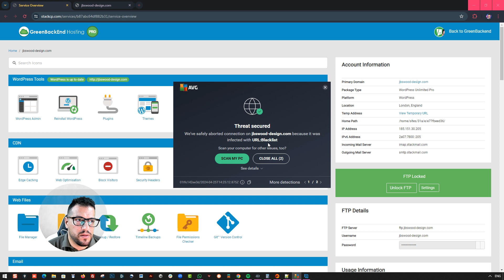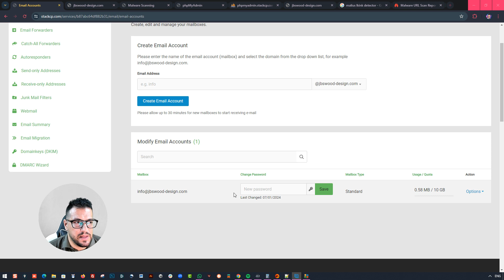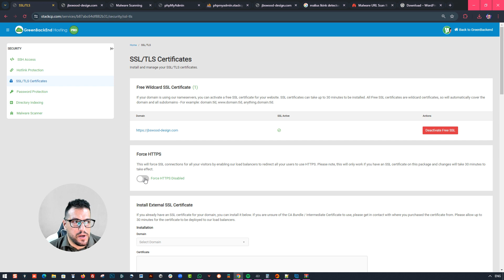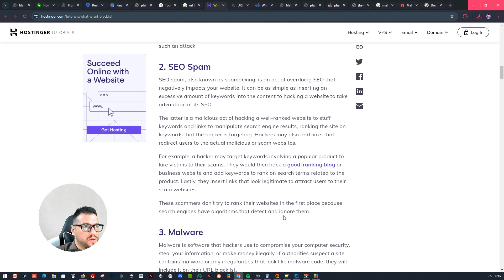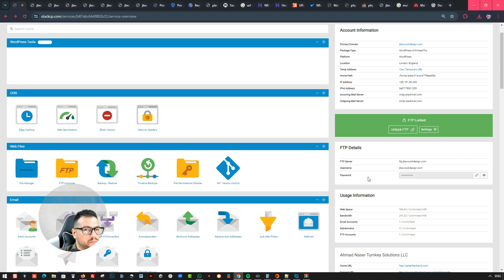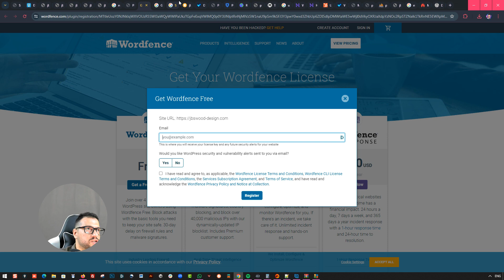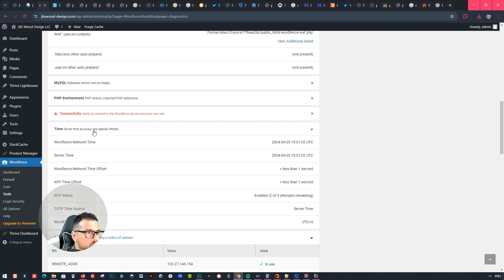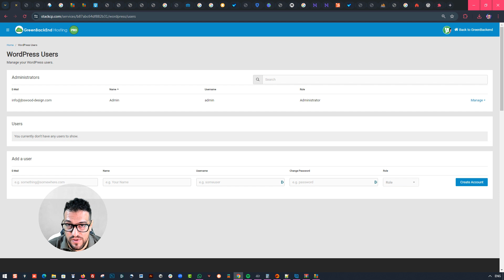URL Blacklist حل مشاكل المواقع والبلاك ليست ومشكلة Wordpress False positive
تستطيع التسجيل الآن في دورة مطور الووردبريس المتقدم من هنا
عرض خيالي على حزمة دورات الووردبريس كاملة من احمد ناصر بالعربي

خدمة التدريب المخصص يشمل سيرفر وباقات تسويق وبرمجة مختصة بالووردبريس